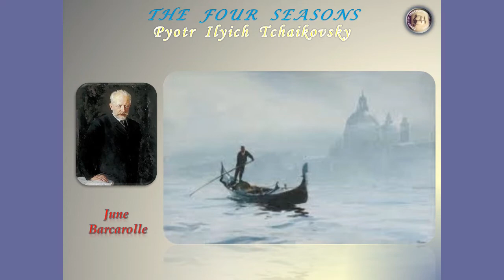The Four Seasons - Pyotr Ilyich Tchaikovsky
0:00:00 January. By the fireside
0:05:13 February. Maslenitsa
0:08:13 March. Song of the lark
0:11:00 April. Snowdrop
0:14:14 May. White Nights
0:18:00 June. Barcarolle
0:24:00 July. Song of the mower
0:26:09 August. Harvest
0:30:19 September. Hunting
0:33:21 October. Autumn song
0:39:01 November. On the troika
0:41:50 December. Christmas time